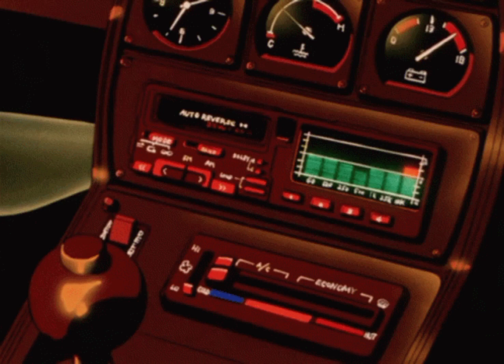imase - Night Dancer ( slowed + reverb)